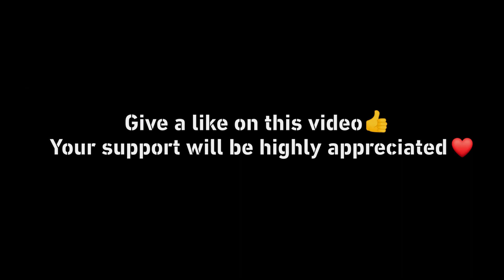WOW! He is actually OP🔥eFootball 2023 Mobile